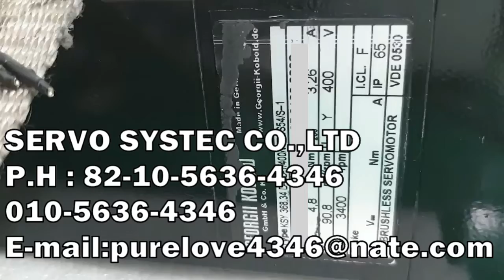GEORGII KOBOLD BRUSHLESS SERVO MOTOR KSY 368 34 D-RD-1/400/WTY/S54/S-1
KSY 368 34 D-RD-1/400/WTY/S54/S-1모델명이 참 희한하네요 ㅎ;;
모터는 완전 묵직합니다 (┬┬﹏┬┬)